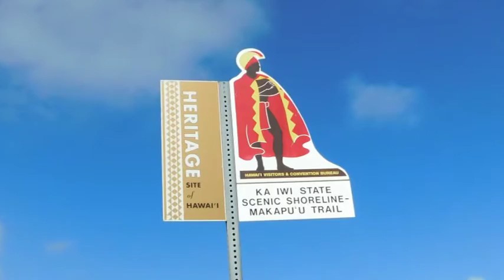Makapuu Ridge 2015 12 23